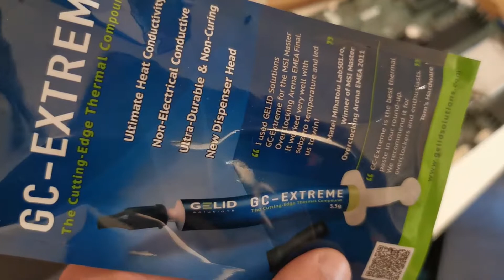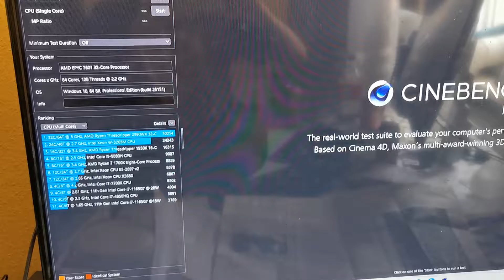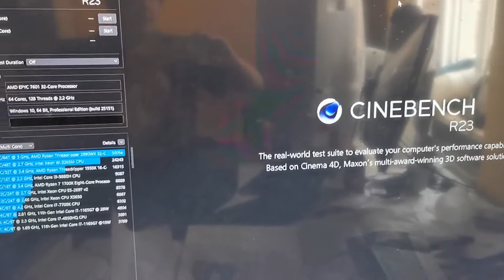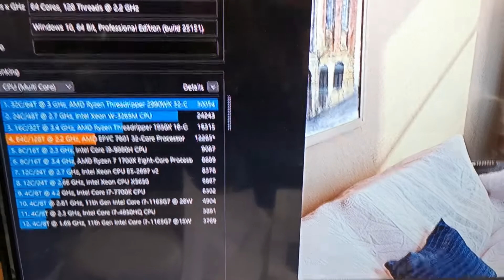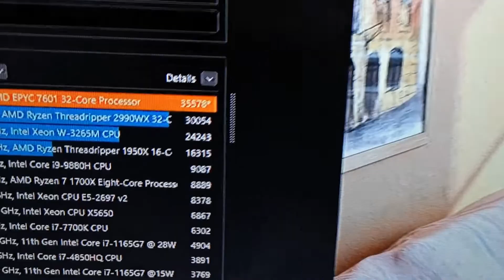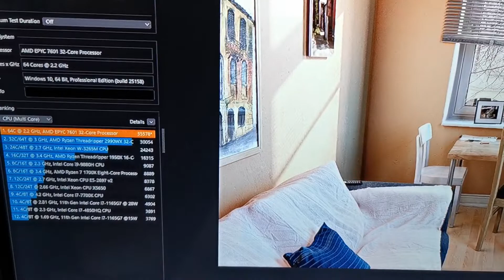64 Cores + Mainboard for 1000$ from eBay?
I ordered 2 AMD EPYC 7601 CPU PROCESSOR 32 CORE 2.20GHz and
1 Supermicro H11DSI from eBay.
The main use case is compiling. In this video, I am documenting the build ;)